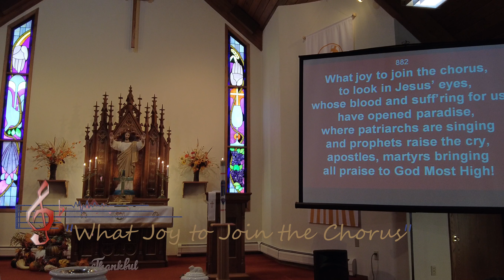Reason For Us to Rejoice!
HOLY BAPTISM performed (3)  and the Meaning
Organist Laurie Schmidt